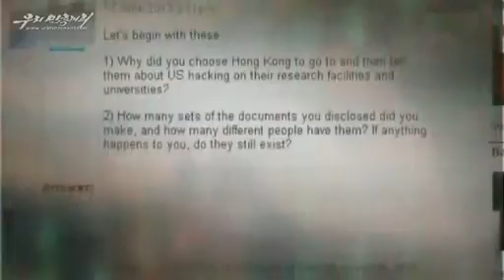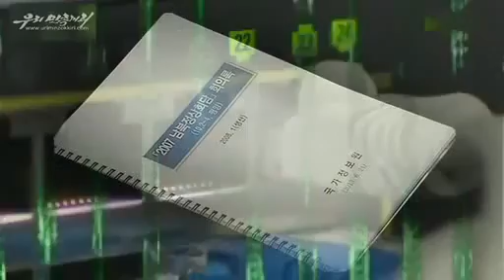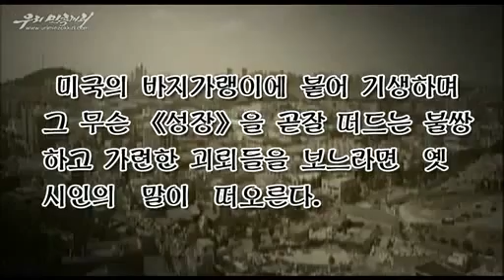Corea del Norte ilustra con el caso Snowden Seúl ante EE UU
"Lo curioso es que Corea del Sur está tomando partido por su amo, racionalizando la idea de que las agencias de inteligencia de cualquier país pueden recopilar información clandestina por su seguridad nacional", reza la grabación, según el portal 'NK News'.